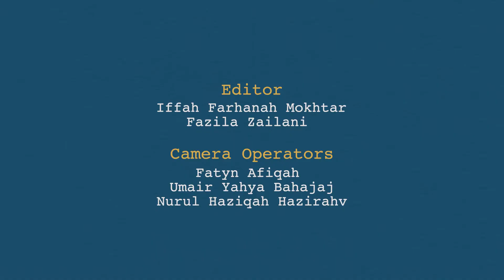Diari Ayah Plus: Dulu main baju, sekarang jadi boss Mangobossku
Saya bertemu Mohamad Hussin Bin Said, Pemilik Mangobossku Last Warning untuk merakam perjalanan hidupnya yang boleh menjadi tauladan. Seorang yang ditinggalkan ayahnya sejak kecil, main baju kemudian menjadi seorang peniaga yang  tidak mengenal penat dan maju.